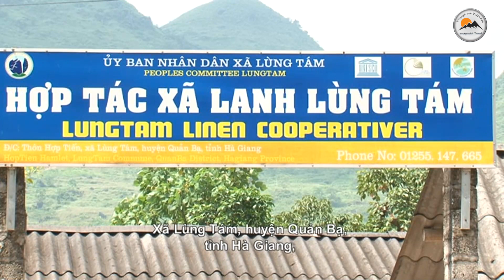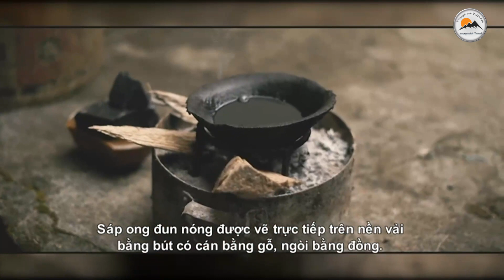Village de Lin Lung Tam Vietnam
😍😍VOYAGE AU VIETNAM HORS DES SENTIERS BATTUS🙂🙂🙂🙂😃
Voyage sur mesure au Vietnam 🇻🇳 avec agence de voyage locale au Vietnam 🇻🇳 sans passer par intermédiaire

Source de video: le courrier.vn